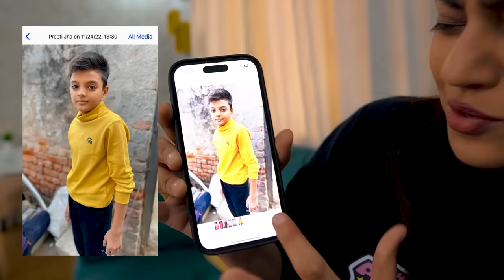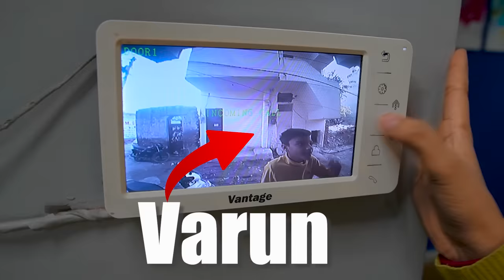Copying 5th class boy for 24 hours !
COPYING A KID FOR 24 HOURS ! *gone wrong*